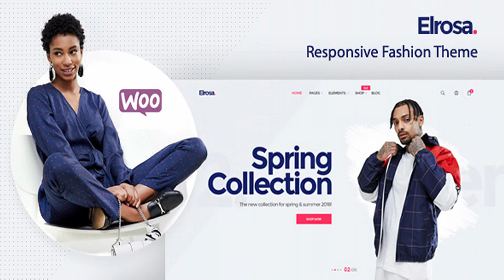Elrosa - Clean, Minimal WooCommerce Fashion Theme | Themeforest Website Templates and Themes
Elrosa is suitable for e-commerce websites. We have included multiple layouts for home page, product page to give you best selections in customization. Elrosa is not just a WooCommerce theme, we had a plan in order to develop Elrosa for any kinds of websites: Business, Creative, News, Corporate, ... Elrosa is a professional WordPress theme. It comes with a lot of features and variations: Responsive Layout, Mega Menu, Page Builder, Awesome Slider Revolution, Product Quick View, Easy One Click To Install, ... and so much more. Easy to use, awesome and powerful. These are the words that we talk about Elrosa. You will be able to build your website in a snap without coding knowledge. Are you ready to get it for now? Overview WordPress 4+ Ready WooCommerce 3.0.x Ready Fully Responsive, your website will works on almost device Powered by Redux framework, bring to you unlimited color and Google fonts options Wishlists, Ajax shopping cart, Product Quick View Loadmore ajax for products list pages Newletter popup on home page Products carousel, latest posts carousel Product images lightbox & zoom for details page Grid view and list view for shop page 2 home page layouts Multiple blog layouts for your choice Box layout and full width layout Sample background images Color presets included Header layouts Social icon links Error 404 page included Well documented Samle content available to help you build your website with demo content

download Elrosa - Clean, Minimal WooCommerce Fashion Theme | Themeforest Website Templates and Themes